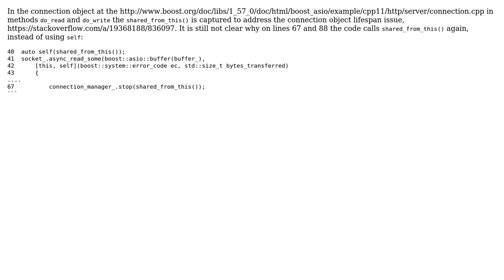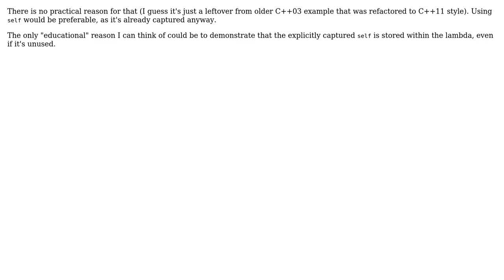Why the boost example calls `shared_from_this()` again instead of using the closure variable?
With thanks & praise to God, and with thanks to the many people who have made this project possible! | Content (except music & images) licensed under CC BY-SA | Music | Images & others | With thanks to user Vlad Didenko user Igor R. and the Stack Exchange Network Trademarks are property of their respective owners. You are responsible for your own actions.